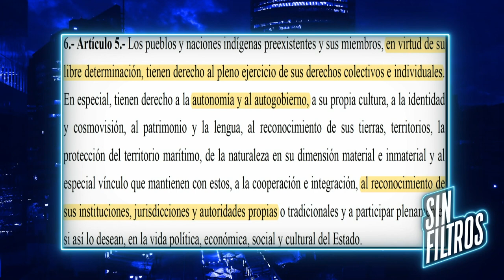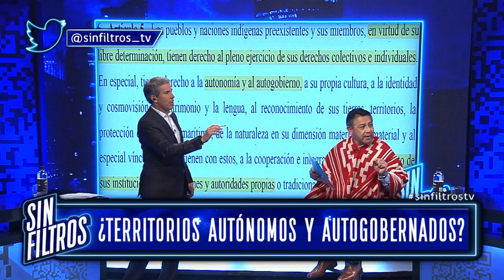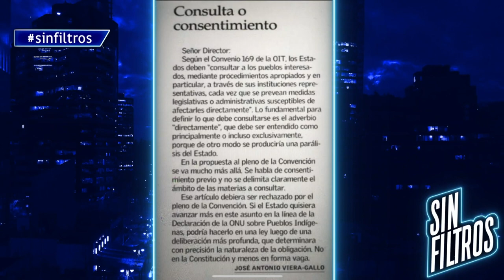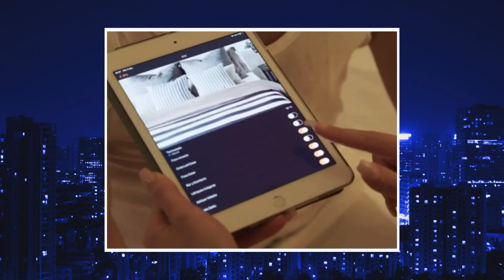Sin Filtros T2 CAP 14